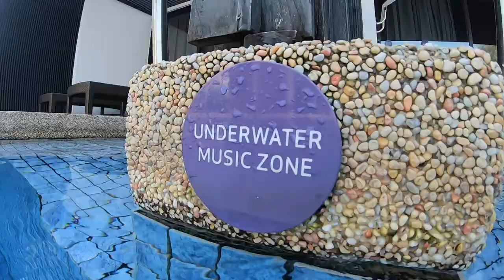【Hard Rock Hotel Swimming Pool】 || 槟岛海岸线的硬石酒店， 3分钟带您下水中游泳！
Featuring the iconic swim-up bar, 3 water slides, pool playground, sand pool, six private cabanas & daily pool activities! 🏊🏻‍♀️🏊🏻‍♂️

HardRock Hotel Penang featuring the largest free-form pool in Northern Malaysia, this is effortlessly integrated into the Hotel’s landscaping. There is always something going on at the poolside where the pool side attendants will keep you entertained or you can simply enjoy the music and drinks served at the swim up bar. It is also fun to try the water slides or reserve a private cabana. Did you know that you'll hear music underwater too? 😃😃😃

伫立在槟岛海岸线的硬石酒店(Hard Rock Hotel Penang) 位于峇都丁宜海滩（Batu Ferringhi Beach），酒店也有连接着沙滩的私人泳池，可以游完泳后直接去晒太阳！
点击视频！
（p/s:subtitle 因为技术上当问题所以一开始就点对不上嘴 🤫）

每个Youtuber必备的数据分析工具 （免费）